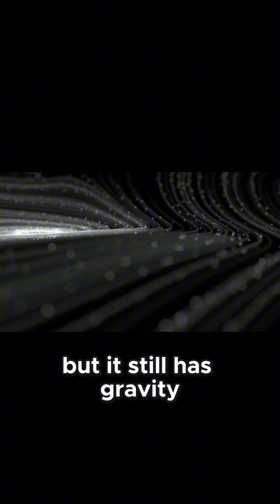Biggest Milky Way Galaxy Mysteries ( Part 2)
Watch A full video on Biggest Mysteries of Our Galaxy
Description:
Embark on an awe-inspiring journey through our cosmic home, the Milky Way Galaxy! 🌌 Have you ever gazed at that faint, milky band stretching across the night sky and wondered what secrets it holds?